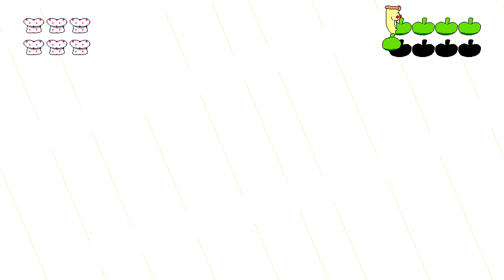Kanaya Has Had Enough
Kanaya and Peppino P-Rank PizzaFace and fumble the crumbling tower of Pizza